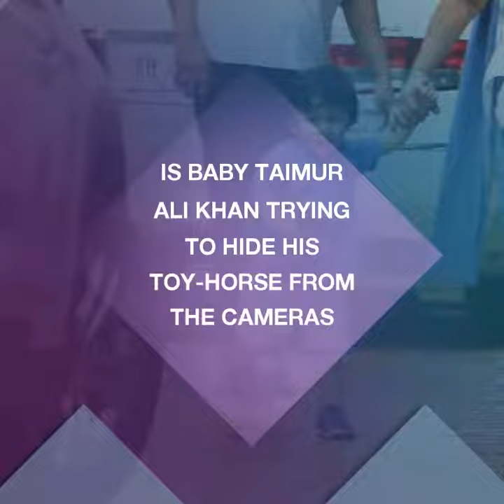Is baby Taimur Ali Khan trying to hide his toy-horse from the cameras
Taimur made his yet again regular spotting  while he was carried by his nanny to  Mausi Karisma Kapoor house yesterday